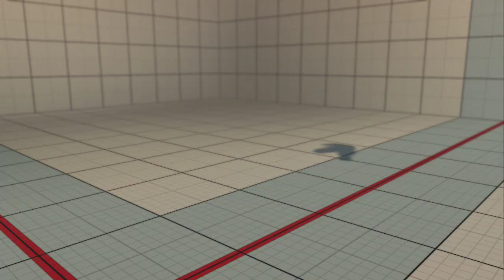USF4 KingKong_Cihan vs BlackySantaaa, Mr_Slickest, PJ-Tyson, Dante, Milligano_